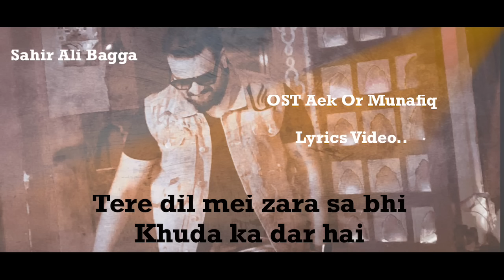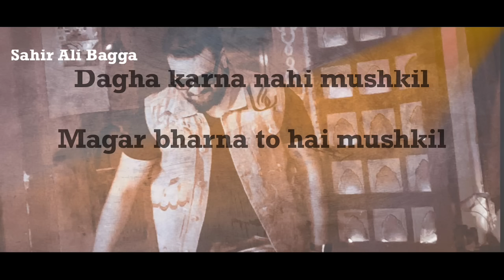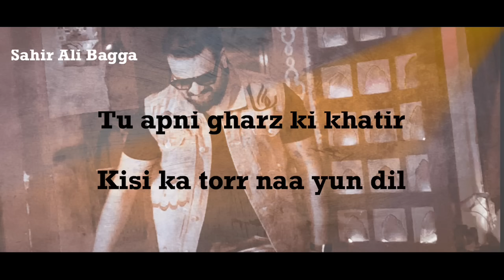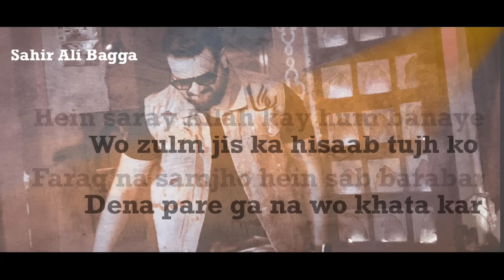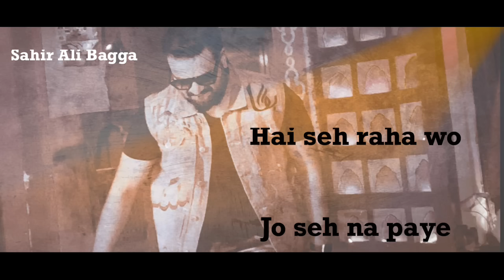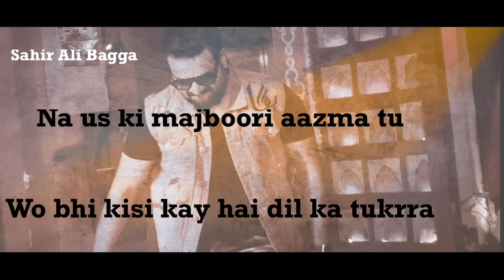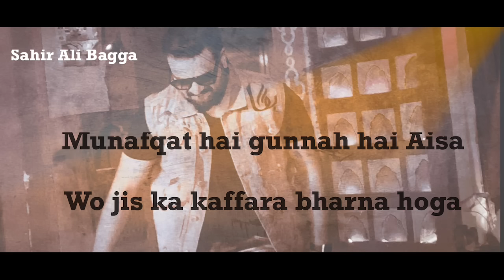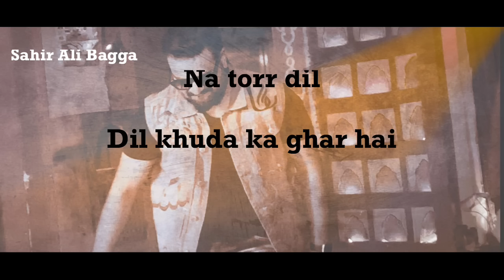Dil Khuda Ka Ghar Hai | Sahir Ali Bagga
Song                    Dil Khuda ka Ghar hai
Programmering Mujtaba Ali Choni
OST                     Aek Aur Munafiq
Drama                 Aek Aur Munafiq
Produce by         7th Sky Intertainment
Abdullah Kadwani & Asad Qureshi

All Copy rights for 7th Sky entertainments.

Thesahiralibagga_official